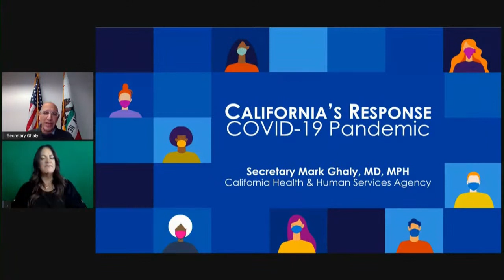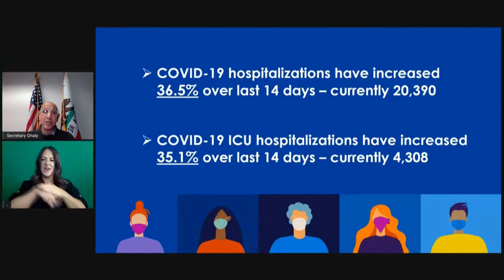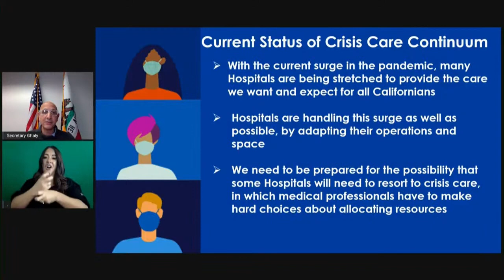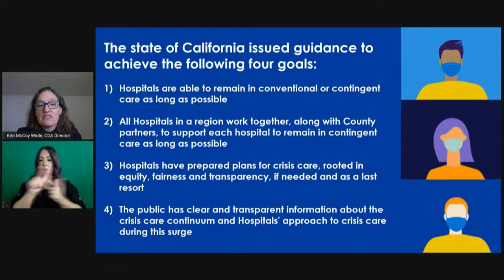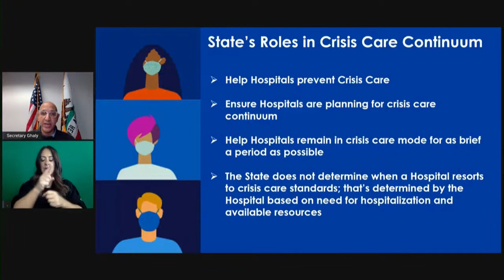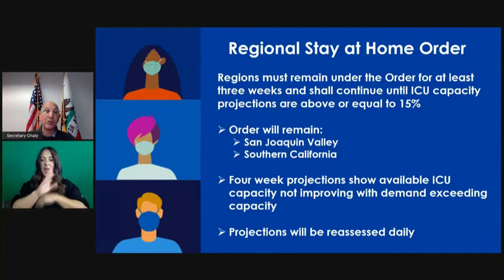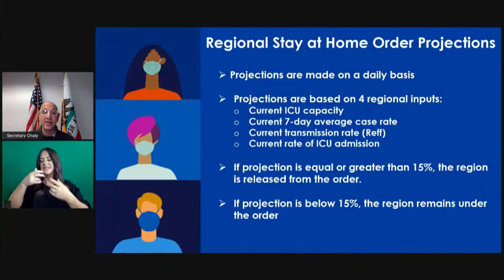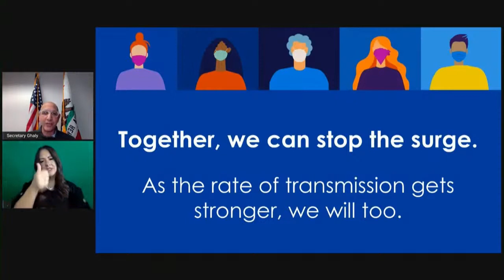CA HHS Secretary Mark Ghaly updating Californians on COVID-19 on Dec 29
A regional stay-at-home order in effect across Southern California due to surging COVID-19 hospitalizations will be formally extended Tuesday, continuing a ban on all gatherings of people from different households, in-person dining and strict capacity limits at many businesses.

The order, which covers an 11-county Southern California area, took effect at 11:59 p.m. Dec. 6 and was set to expire Monday. But with the region's intensive-care unit capacity at hospitals still effectively listed at 0%, Gov. Gavin Newsom said the order is all but certain to be extended.

"It is clear and understandable that it's likely those stay-at-home orders will be extended," Newsom said Monday.